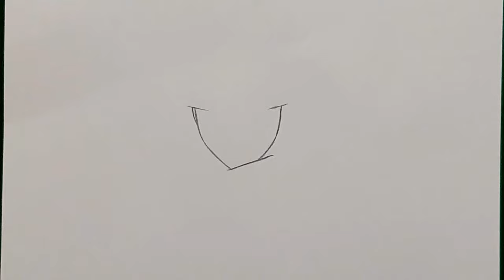How to draw Naruto | Naruto full body step by step | easy tutorial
This is drawing Naruto uzumaki by easy steps .

TOOLS :
►Graphite pencil HB for shading and you can use any pencil ✔
►Mecanical pencil 0.7 for drawing

©️MAGIL PENCIL1